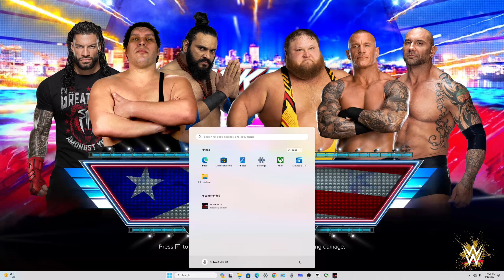Legendary Showdown: Roman Reigns, Sanga, Andre The Giant vs Otis, Randy Orton, Batista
2k24
wwe 2k24 shorts
wwe 2k24 special guest referee
wwe 2k24 special guest referee controls
what does a wwe referee do
wwe referee rules
special guest referee wwe 2k
guest referee wwe
special guest referee wwe
special guest referee wwe 2k22
wwe 2k24
wwe 2k24 release date
wwe 2k24 locker codes
wwe 2k24 forty years of wrestlemania edition release date